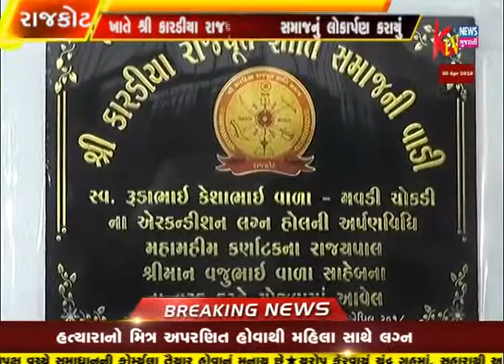RAJKOT KHATE SHREE KARADIYA GNAATI SAMAJ NU LOKARPAN KARAYU